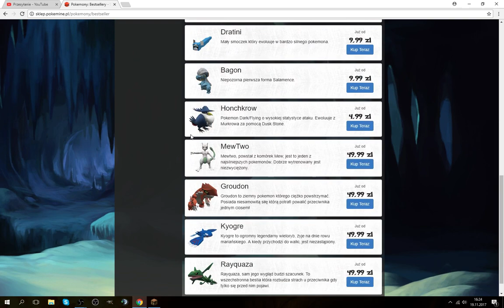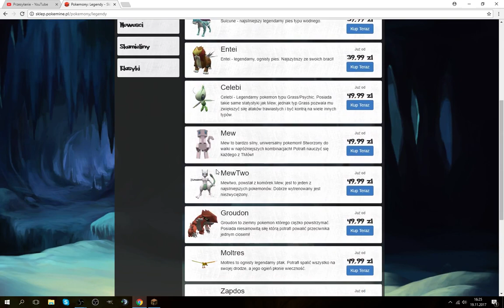PokeMine aktulizacja krótkie omówienie.